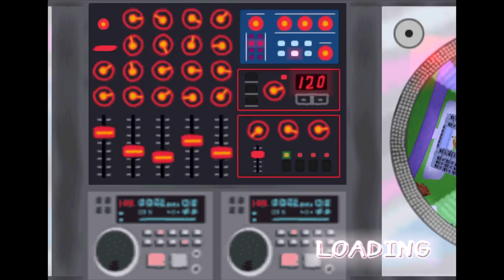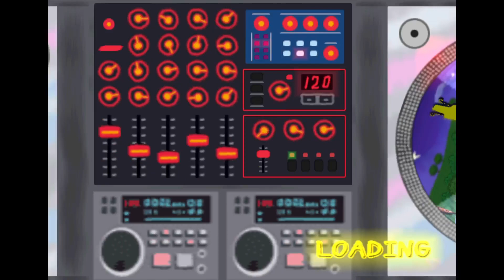Playing PaRappa before my Birthday (RECORDED ON 10/14/23)